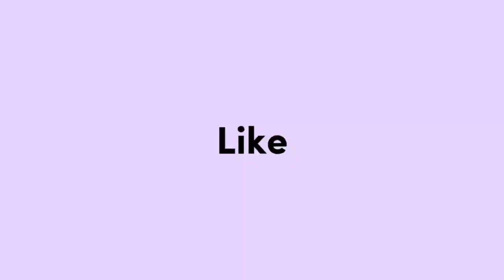Blox Fruit #48 | Lâu Đài Băng | Đánh Awakened Ice Admiral lấy KEY mở melee Chân Lửa V2, kiếm Rengoku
Title: Blox Fruit | Lâu Đài Băng | Đánh Đô đốc băng lấy KEY mở melee Chân Lửa V2, kiếm Rengoku

I. Cách lấy kiếm rengoku
B1: tới lâu đài băng đánh boss đô đốc băng rớt chìa khoá bạc ( Drop 5%)
B2: xuống đường bí ẩn dưới chân boss mở rương
II. Cách lấy melee chân lửa
B1: Chân lửa V1 đạt 400 mastery
B2: tới lâu đài băng đánh boss đô đốc băng rớt chìa khoá xanh ( Drop 20%)
B3: mở cửa bên tay phải khi bước vào lâu đài
B4: đổi 2,5 triệu beli và 5000F để lấy melee chân lửa V2